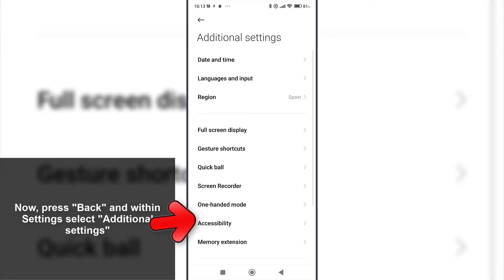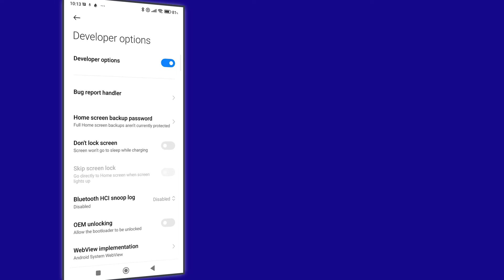⚙️ How to On Developer Options on Xiaomi Poco X4 Pro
Solvetic_eng video-tutorial to know how to Activate Developer Options on Xiaomi Poco X4 Pro step by step. ▶️ 𝗔𝗟𝗟 𝗔𝗕𝗢𝗨𝗧 𝗫𝗜𝗔𝗢𝗠𝗜 𝗣𝗢𝗖𝗢 𝗫𝟰 𝗣𝗥𝗢

Do you want to know how to Activate Developer Options in Xiaomi Poco X4 Pro? In the following video you will see all the steps you must follow to know how to Activate Developer Options in Xiaomi Poco X4 Pro to be able to access this menu with different options quickly and easily.